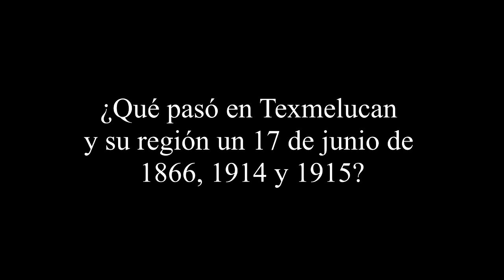¿Qué pasó en Texmelucan y su región un 17 de junio de 1866, 1914 y 1915?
📚📖 Colaboración especial del Maestro Jesus Contreras Hernández, Cronista Oficial de San Martín Texmelucan @laura_roldn